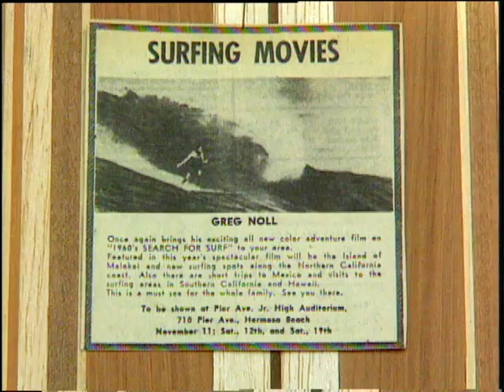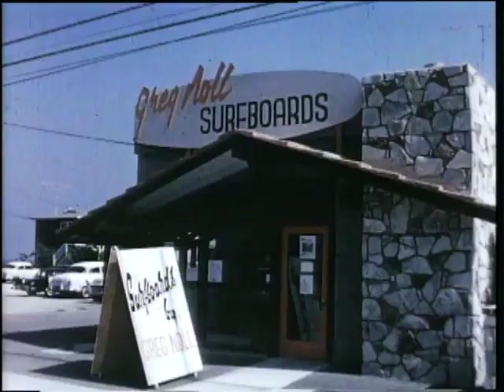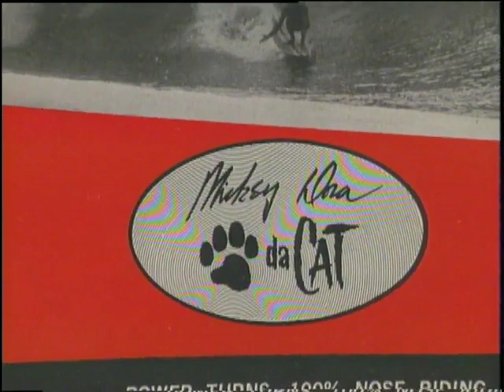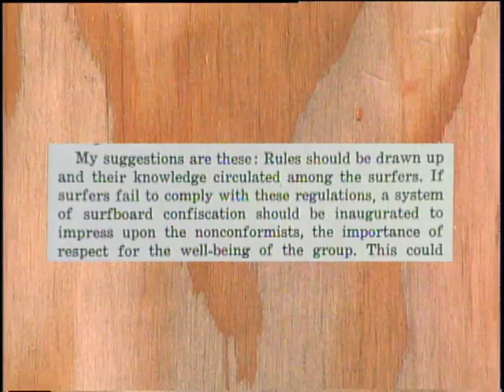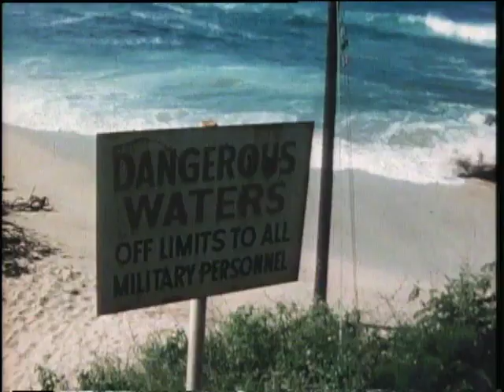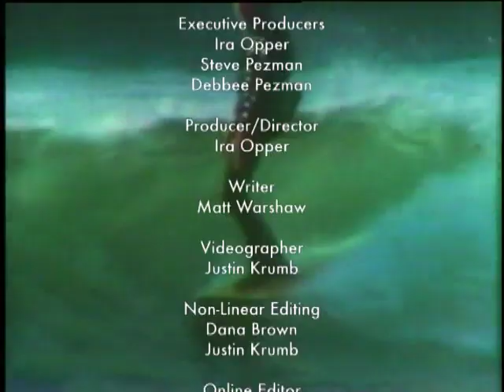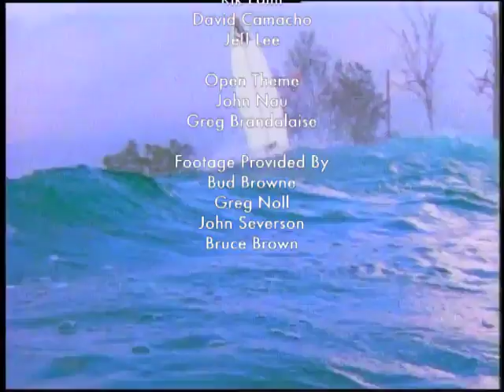Greg Noll, The Surfer's Journal Filmmakers (Full Episode)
Greg Noll has never been media shy. Beginning in 1956, a good part of Noll's career in surfing was photographed, written about and printed -- in his own movies, in other people's movies, and in books and magazines. By the mid-'60's, Greg Noll Surfboards was among the biggest factory retail operations in California. Noll himself has become the most famous big-wave rider of all time. He was called the Bull, for charging into some of the most dangerous big waves imaginable.